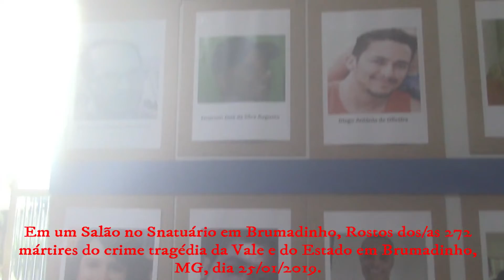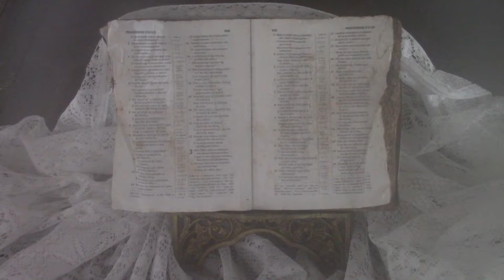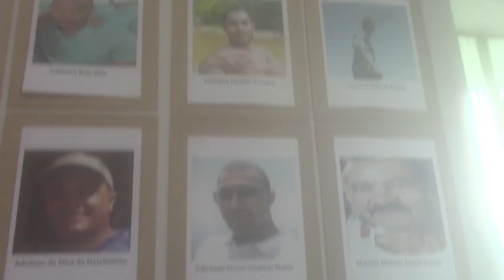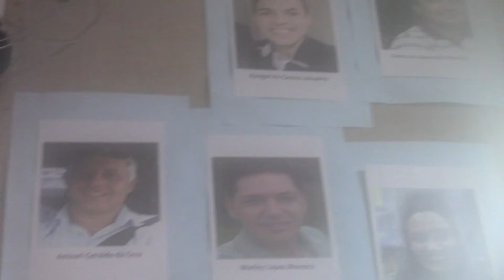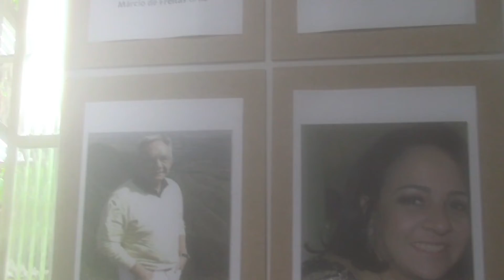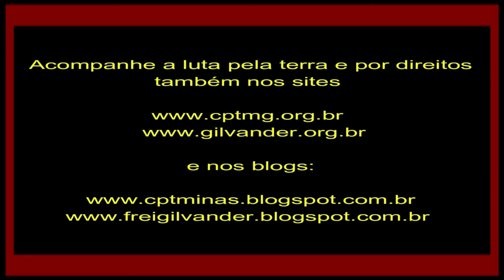Fotos dos/as 272 mártires do crime da Vale e do Estado em Brumadinho, MG. Vídeo 2 - 25/01/2020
Dia 25/01/2020 aconteceu em Brumadinho, MG, a 1ª Romaria da Arquidiocese de Belo Horizonte pela Ecologia Integral a Brumadinho. Um sábado, das 8 horas às 21 horas aconteceu a Romaria: a) Celebração da Palavra às 8h30 no Santuário Nossa Senhora do Rosário; b) três missas: No Córrego do Feijão, na Igreja de São Sebastião e às 17h no Santuário em Brumadinho a missa de conclusão da Romaria; c) Acolhida no Letreiro da entrada de Brumadinho; Marcha até à Ponte do Rio Paraopeba; d) Ato das Famílias no Letreiro às 12h28; e) Almoço comunitário;  f) Marcha do Movimento dos Atingidos por Barragens, de Pompéu a Brumadinho, de 20 a 25/01/2020, 300 quilômetros, passando por várias comunidades ribeirinhas do Paraopeba; g) Dois Momentos Culturais com vários artistas se apresentando gratuitamente, por amor ao próximo. Foi arte, poesia, música, teatro – cultura popular – fortalecendo a luta justa, necessária e urgente por Justiça Socioambiental; h) Lançamento do Livro Brumadinho – 25 é todo dia, de Dom Vicente Ferreira, Ed. Expressão Popular, um livro que dá voz aos atingidos pelo crime da Vale e do Estado, questiona com prosa e poesia o sistema minerário criminoso que causa tantos danos socioambientais, um grito que virou escrito e ecoará até que reparação integral aconteça. Livro de leitura atenta indispensável.
Videorreportagem de frei Gilvander Moreira, da CPT, CEBs, CEBI, SAB e assessoria de Movimentos Sociais.
*Filmagem e Edição: frei Gilvander
Brumadinho, MG, 25/01/2020.